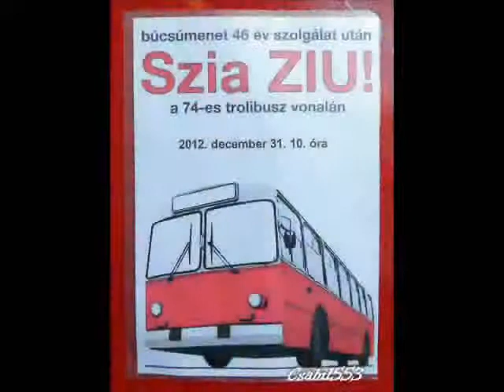ZIU 9 in Budapest - 909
Emlékvideó a 909-es pályaszámú ZIU 9-es trolibuszról.